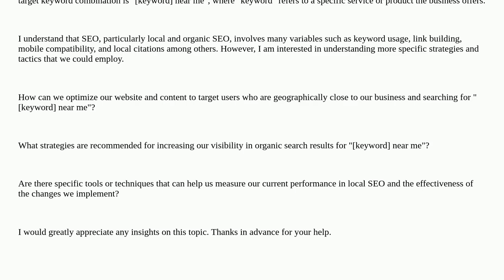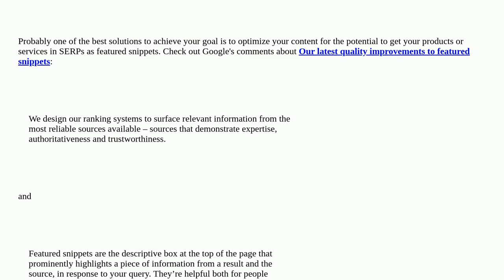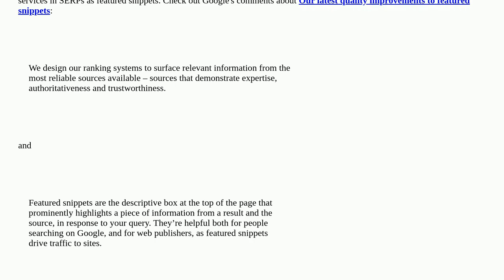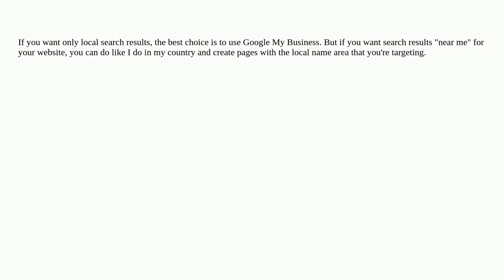Webmasters: How to best position the keyword combination "keyword near me" for local SEO and orga...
How to best position the keyword combination "keyword near me" for local SEO and organic search?

A special thanks goes out to the awesome community

  google-search local-seo website-design google-local-search seo